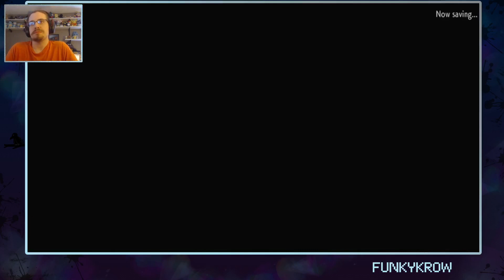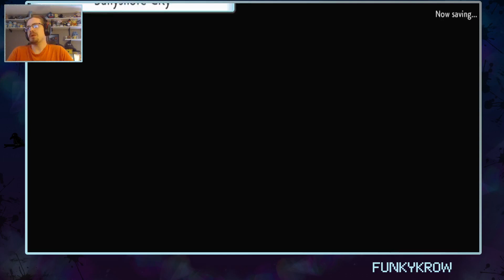Doing a Favor for the Elite Four | Pokémon Brilliant Diamond Birdlocke part 26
Birdlocke Rules

1- You can only use bird Pokémon. It must be reasonably inferred to be a bird or voted close enough as a bird by viewers and player if unsure.

2- Any Pokémon that faints is considered "dead," and must be released or stored in a specified PC box for "dead" Pokémon.

3- If you white out in a fight, you have lost the locke, regardless if you have other Pokémon in the box or an egg.

4- You can only catch bird Pokémon. You may catch as many bird Pokémon in the route that is unique. You may not catch duplicate bird Pokémon.

5- All Pokémon must be nicknamed or nicknamed as soon as possible if forgotten